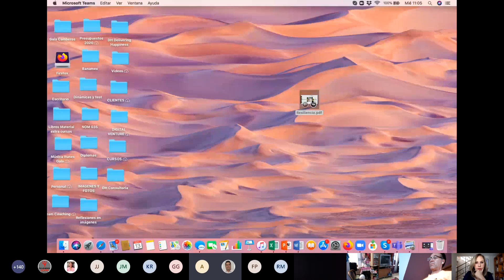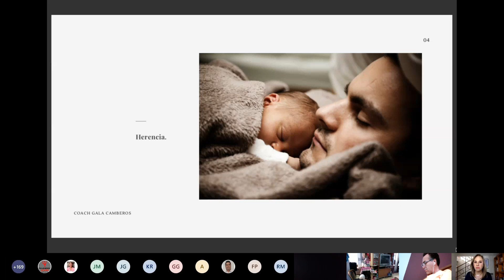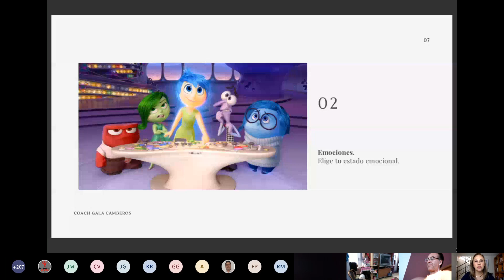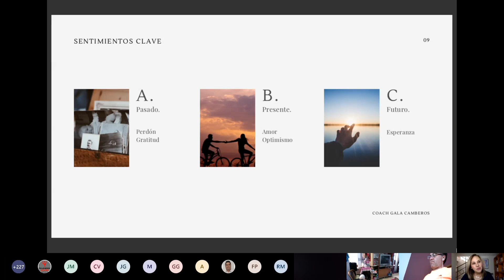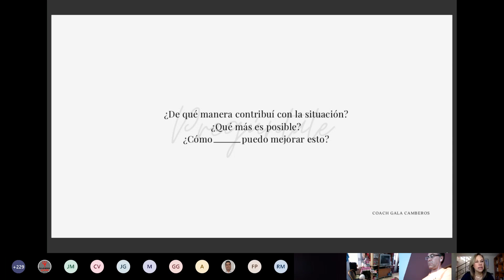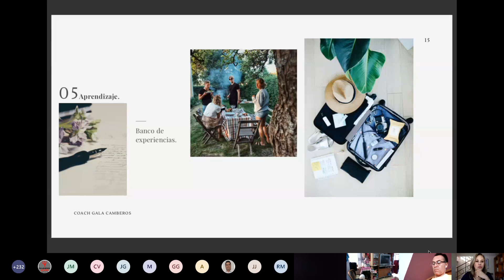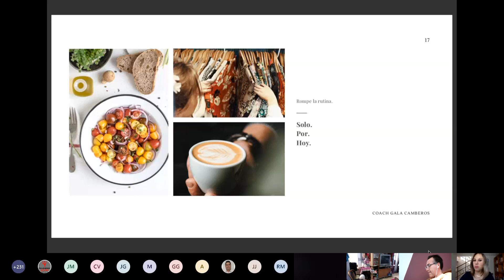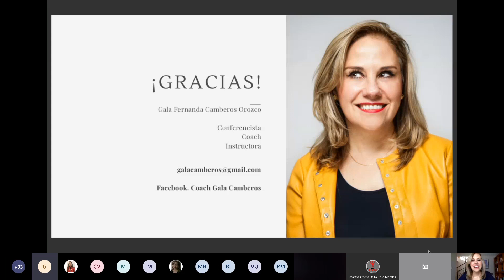" Resiliencia, una poderosa herramienta para enfrentar la adversidad"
𝑪𝒐𝒏𝒇𝒆𝒓𝒆𝒏𝒄𝒊𝒂𝒔 𝒈𝒓𝒂𝒕𝒖𝒊𝒕𝒂𝒔 𝒅𝒆 𝒍𝒂 𝑹𝒆𝒅 𝒅𝒆 𝑰𝒏𝒄𝒖𝒃𝒂𝒅𝒐𝒓𝒂𝒔 𝒅𝒆 𝑼𝑽𝑴
Impartida por Gala Camberos
Conferencista, Coach e Instructora

ENTRE SUS PRINCIPALES LOGROS ESTÁN:
- 16 años de exitosa experiencia como Conferencista e Instructora en temas relacionados con el Desarrollo Humano y Organizacional, capacitando a 13 mil personas.

- Es una de las 3 Conferencistas que imparten y dirigen el único Programa de Liderazgo Femenino que se lleva a cabo en los 5 Continentes, a través de una de las empresas más importantes de capacitación a nivel mundial.

- Colaboró por 8 años para la Cámara Americana de Comercio en la Gerencia Nacional de Mercadotecnia y Comunicación.

- Ha participado como Conferencista para importantes eventos de trascendencia mundial como el Foro Internacional de Protección Marítima y Portuaria.